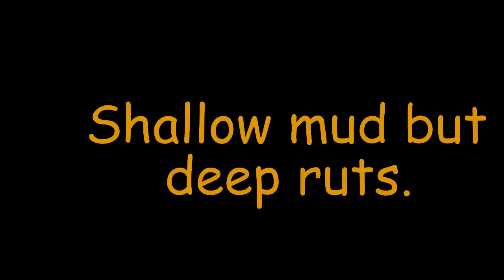MARCH TRIP TO HATFIELD & MCCOY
Testing out a mud hole. shallow mud level but the ruts were deep.